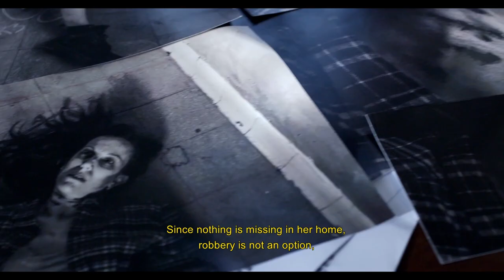IMPOSSIBLE CRIMES - Trailer | BIFFF 2019